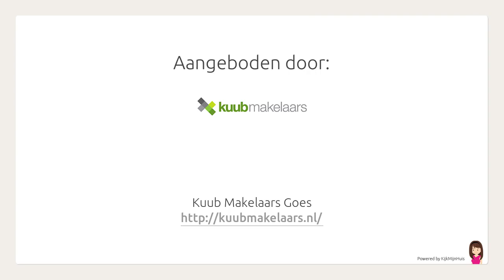Voorstad 63, Goes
Aangeboden door Kuub Makelaars Goes. Voor meer informatie over deze woning: of bezoek onze